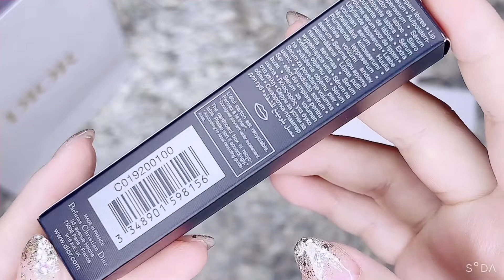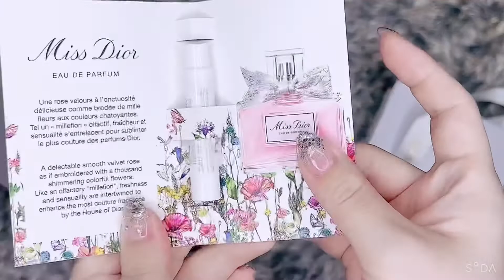Dior | New LIP MAXIMIZER SERUM unboxing 【4k】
Dior unboxing

INTENSE HYALURONIC LIP CARE